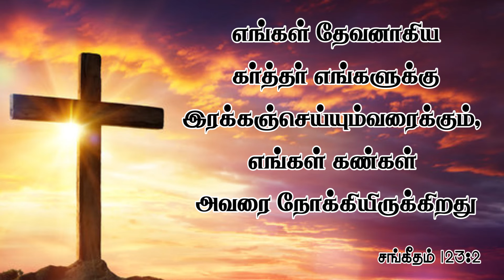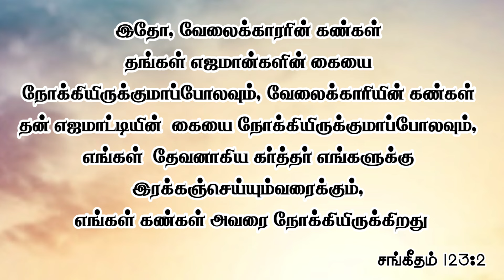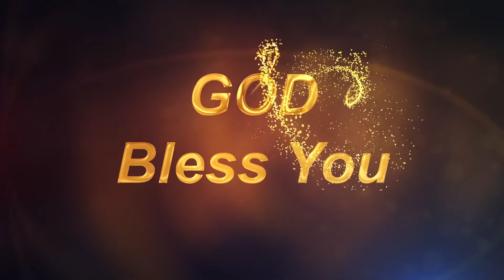|| Daily Miracle || இரக்கம் செய்யும் வரைக்கும் || அனுதின அற்புதம் || Rev.Dr.A.Joshua ||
Follow Jonathan Moses Raj Stira ⬇️
Follow Ministry of Jesus ⬇️
Follow Dr.AnandaStira ⬇️
Follow Mrs.Margret Stira ⬇️
Follow Dr.Jane Joshua ⬇️
Follow Rev.Dr.A.Joshua ⬇️
Follow Deliverance Church ⬇️
Digital Media Powered by Dprince Broadcast Network